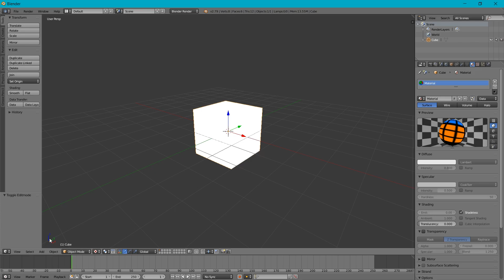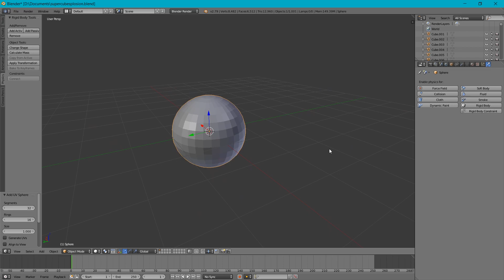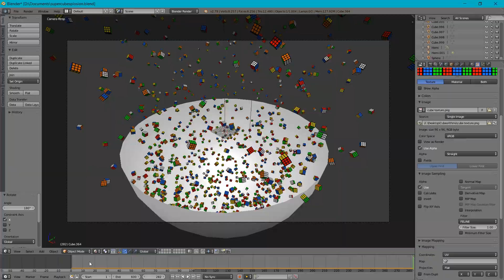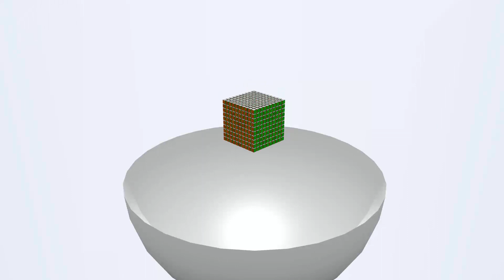1000 cubes being dropped into a large bowl | Cubeorithms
120BPM

You can support what I do even more by checking out these links!